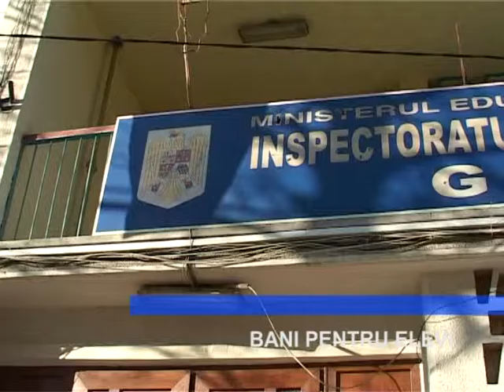BANI PENTRU ELEVI